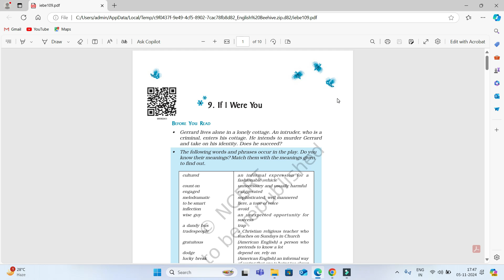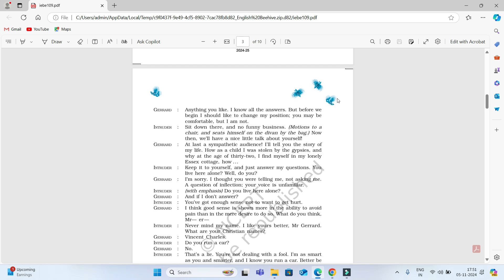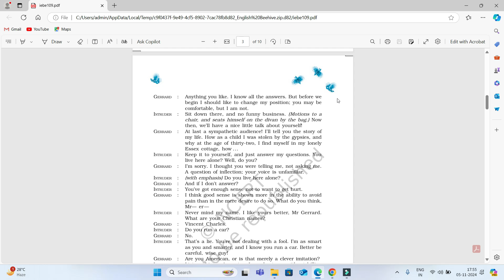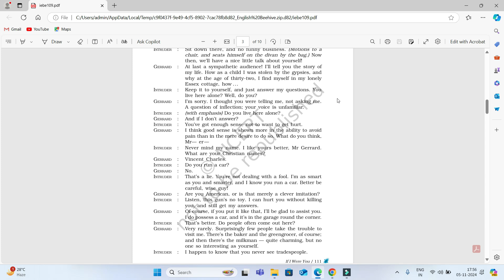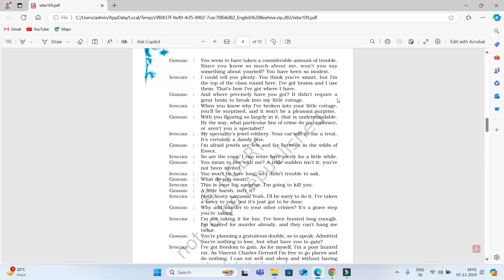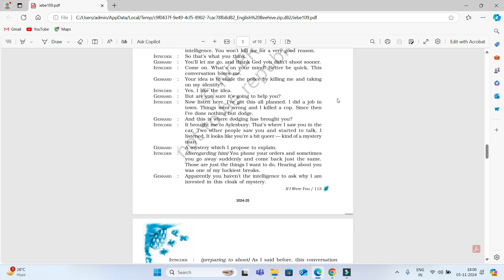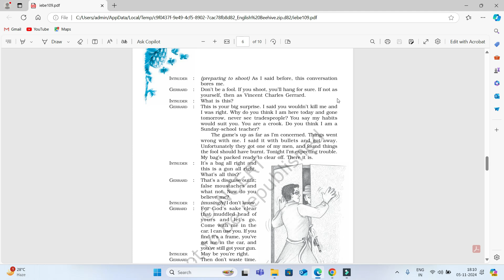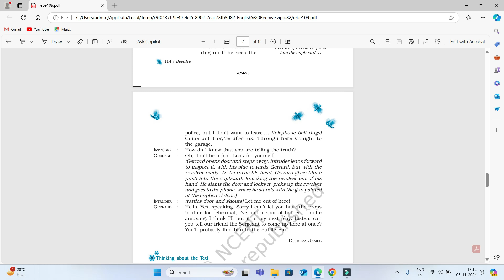If I were You I Class 9 I English Beehive I NCERT I CBSE I ICSE I IO I NIOS I AISSCE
CBSE I ICSE I IO I NIOS I AISSCE